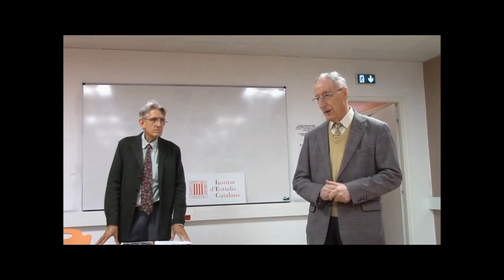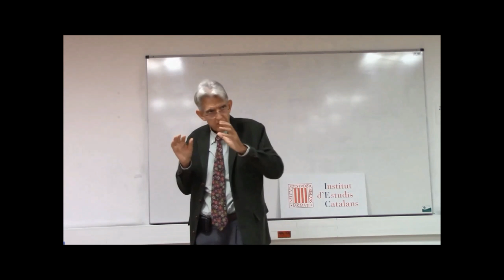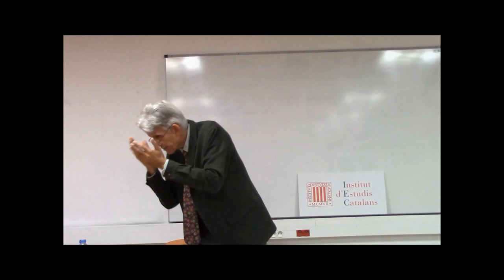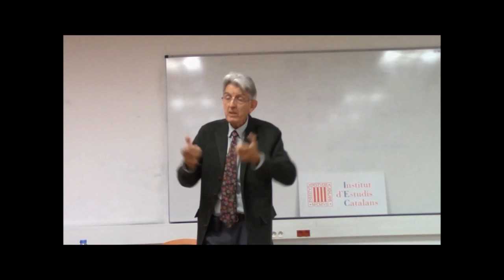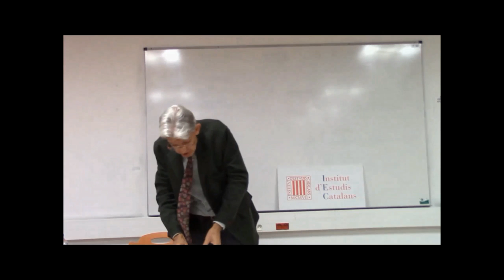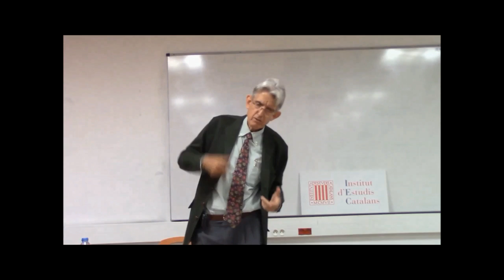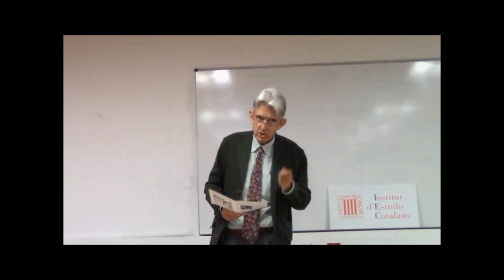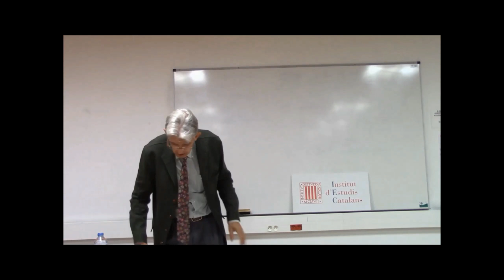Conferència: «El sistema d’ensenyament: perspectives», a Perpinyà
Casa dels Països Catalans (camí de la Passió Vella, de Perpinyà), 12/11/2015. Conferència a càrrec de Martí Teixidó, president de la Societat Catalana de Pedagogia, filial de l’IEC, i forma part del cicle Un estat català en marxa. Com serà? Organitzada per la delegació de l’Institut d’Estudis Catalans a Perpinyà, l'Institut Franco-Català Transfronterer i l'Institut Català de Recerca en Ciències Socials de la Universitat de Perpinyà